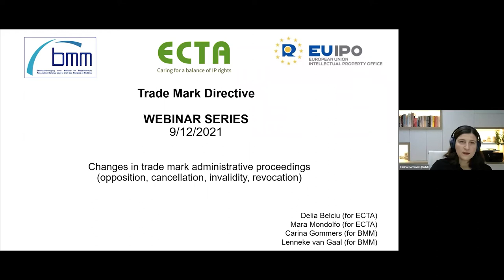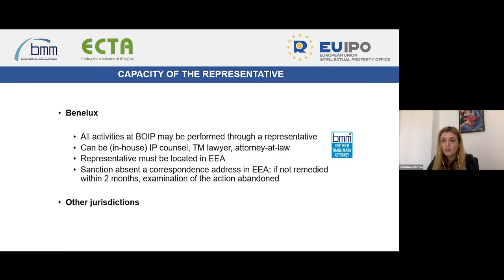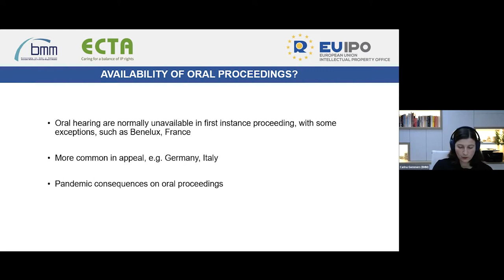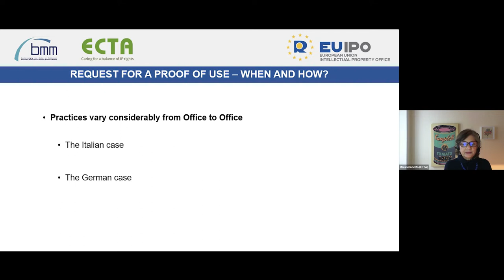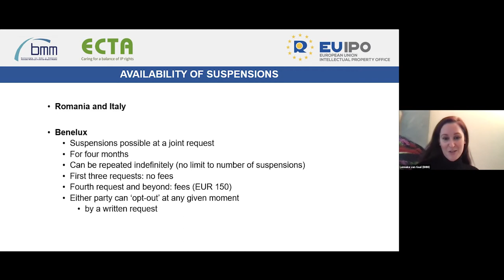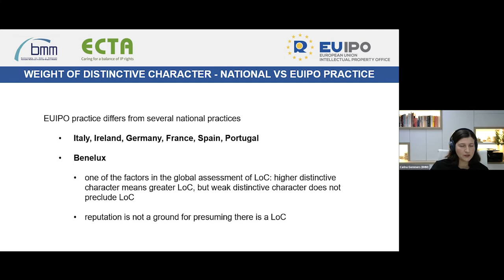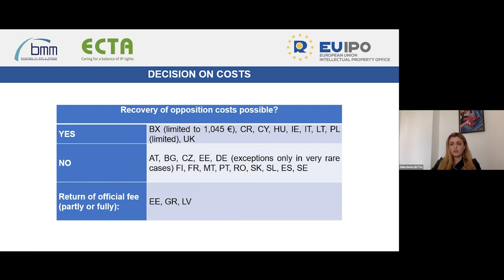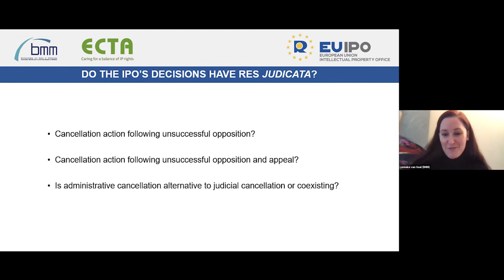Joint Webinar ECTA and BMM (EUIPO TMD webinar series) - 9 December 2021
You can now watch the recording (74 min) of the ECTA and BMM Joint Webinar, held on 9 December 2021 within the framework of the EUIPO TMD webinar series.

Speakers from both Associations, Delia Belciu (ECTA), Mara Mondolfo (ECTA), Carina Gommers (BMM), Lenneke van Gaal (BMM) discussed what has changed in the trade mark opposition procedure as well as in the cancellation, invalidity, revocation procedure from the Benelux, Romania, Italy and other EU jurisdictions’ perspectives.